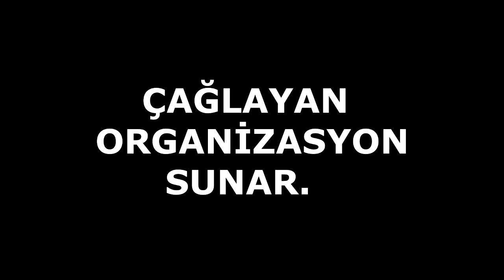Kıbrıs Dini Düğün Giriş Müziği Karşılama - Kıbrıs İlahi Ve Semazen Ekibi - Genel Tanıtım Video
Çağlayan Organizasyon 1998 yılında kuruldu.
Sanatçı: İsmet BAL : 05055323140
kıbrıs ilahi grubu, kıbrıs semazen ekibi,
kıbrıs islami düğün organizasyonları,
kıbrıs tasavvuf grubu, kıbrıs tasavvuf ekibi, kıbrıs islami sünnet organizasyonu, kıbrıs ilahili düğün ekibi,
kıbrıs kutlu doğum etkinliği, kıbrıs düğün sanatçıları, kıbrıs ilahili düğün, kıbrıs kuranlı düğün, kıbrıs kuranlı
nişan, kıbrıs ramazan etkinliği, kıbrıs semazen grubu, kıbrıs semazen gösterisi, kıbrıs semazenli düğün,
kıbrıs semazen gösterileri, kıbrıs semazenli
nişan, kıbrıs semazenli sünnet, kıbrıs islami tören, kıbrıs islami grubu, kıbrıs düğünde semazen gösterisi, kıbrıs semazen
gösterisi grubu.